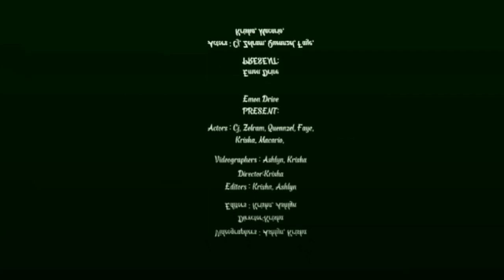Huli (MAGNANAKAW) 🤣 |Team Ed Vlogs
Paki support na lang po at saa nag enjoy kayo sa video namin marami pa kaming mga video abangan nyo!❤️